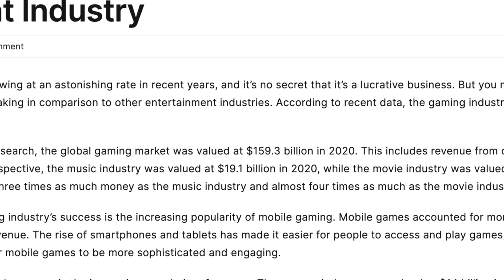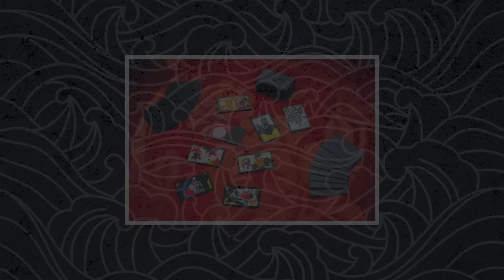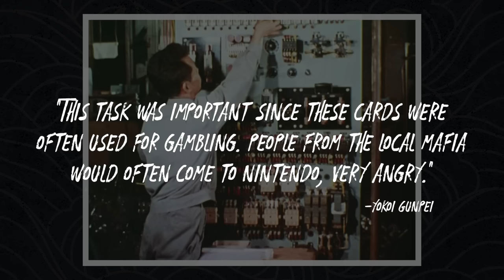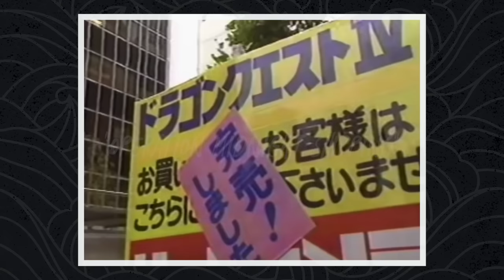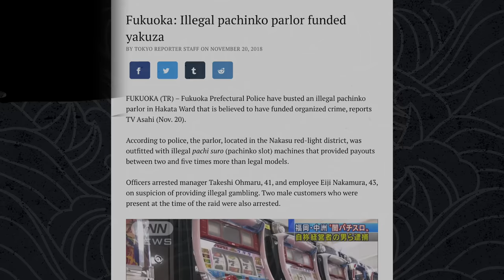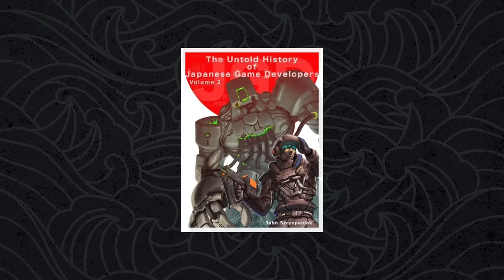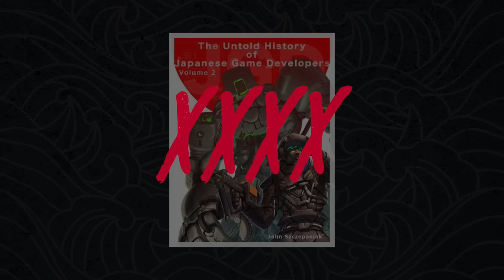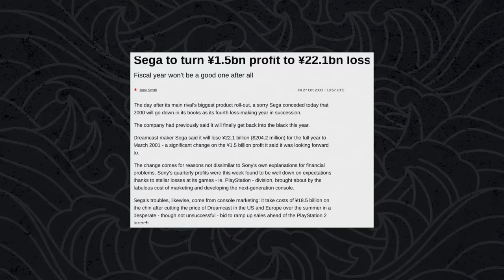NINTENDO & SEGA’S strange ties to the YAKUZA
Everyone knows these two titans of the gaming industry, but few know about their ties to Japan’s underworld. Yes, indeed! Good ol’ innocent Nintendo shared some connections to the Yakuza in the past, and so did SEGA. In this video, we take a look at the history of Nintendo, what criminals had to do with it, and how SEGA might have done some really messed up stuff in the not-so-distant past!

This channel is not meant to glorify any political ideologies, it is merely a showcase of historic facts. I ask everyone in the comments to remain civil and respect others opinions and background.

Constructive criticism is not only allowed, but welcome! ☺️

00:00 - Intro
01:49 - Nintendo
12:56 - SEGA